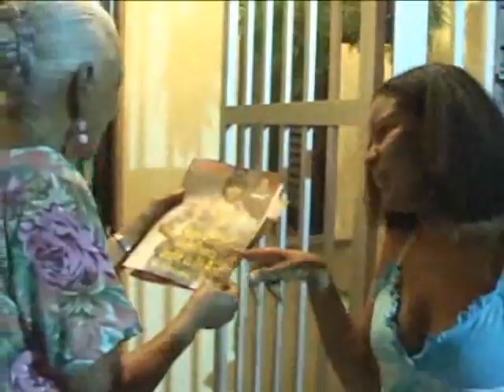Naomi Campbell for the Bloco Afro Ilê Ayê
Naomi Campbell attends the Bloco Afro Ilê Ayê during carnival in Salvador de Bahia, Brazil.(02/02/2008)